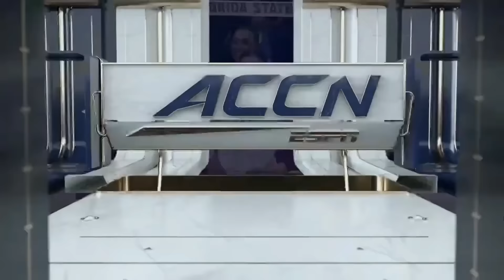Louisville vs. Florida State Full Match Replay | 2024 ACC Volleyball